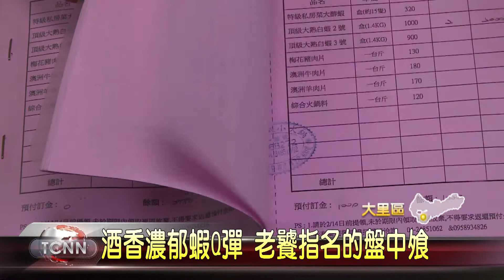大台中新聞 大里翔記年菜醉蝦搶手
冬天到，不少人喜歡吃醉蝦來解解饞，在大里地區就有一家業者，連續12年推出金牌紹興大醉蝦，用數十種中藥熬製而成的湯頭，加上紹興酒低溫浸泡72小時，品嘗起來不僅鮮甜Q彈，充滿濃郁的酒香味，成為不少老饕指名的盤中飧，老闆表示，這醉蝦只限定在農曆過年前限量大約400盒，想要品嘗的民眾可不要錯過了。